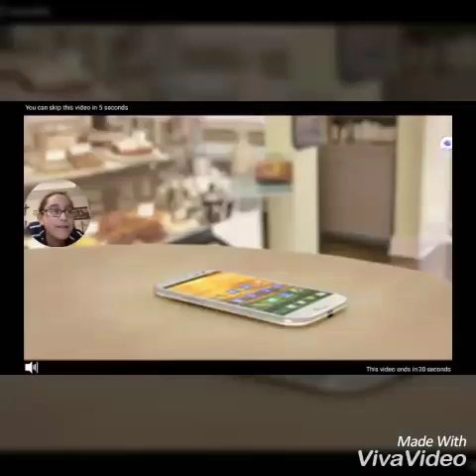Episode 1 Yandere School-Time to garden some girls!!!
This is my first ever video so yeah.I'm sorry that the audio and the face cam are kinda bad,specially the audio,I'm new but know that I try my best hope you enjoy!sure to leave a comment love you guys
PEACE OUT!